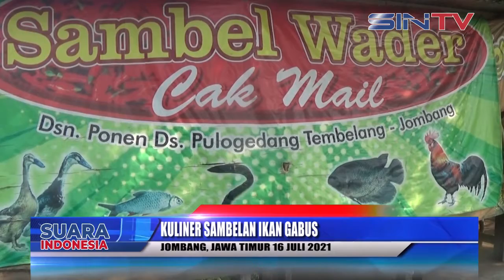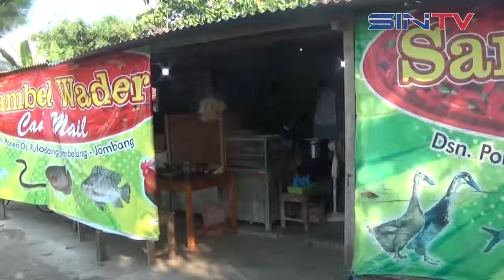KULINER SAMBELAN IKAN GABUS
Saksikan berita ter-update selanjutnya di channel Suara Indonesia TV Kunjungi website kami hanya di